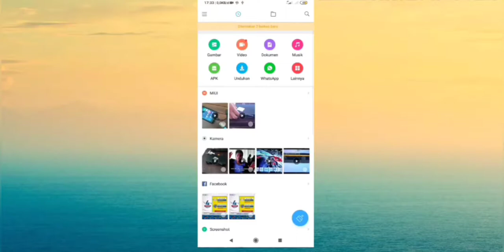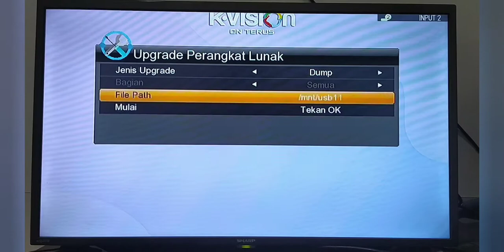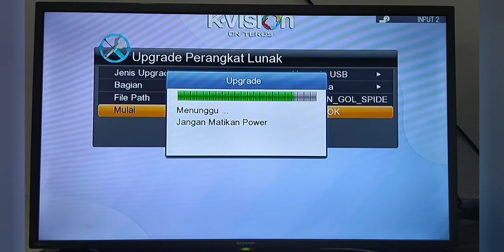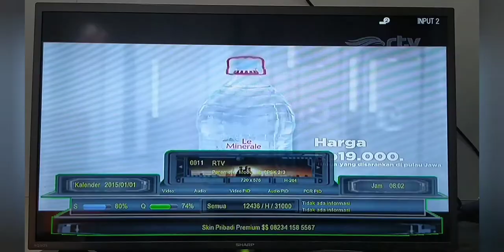Cara Merubah Sofware K Vision Gol 2020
Vidio ini di buat untuk Membantu sahabat sahabat almeera parabola di mana saja, diharapkan kepada para sahabat yang ingin mencoba upgrade Software dari Receiver produk K Vision menyimak dengan seksama dan menonton Vidio ini hingga akhir,
Software adalah perangkat lunak yang berwujud file yang disimpan secara digital dan hanya bisa di baca oleh Komputer, atau kata lain bagian dari komputer yang tidak berwujud.
Dalam pengoperasian Transfer file ini di haruskan jangan mematikan Receiver sahabat sebelum proses Transfer file selesai.

Semoga vidio ini bermanfaat dan bisa di Terima oleh semua sahabat almeera parabola.

File akan kami kirimkan di kolom komentar jika ada diantara para sahabat yang ingin mendownload ataupun menginginkan file ini.